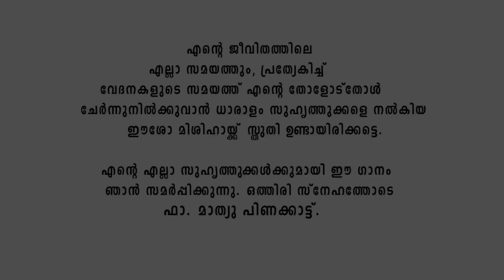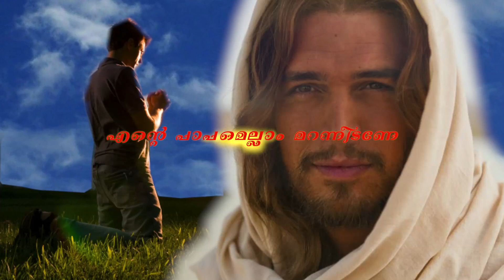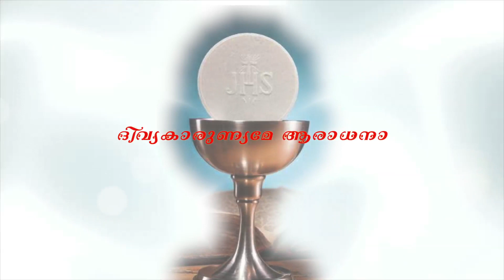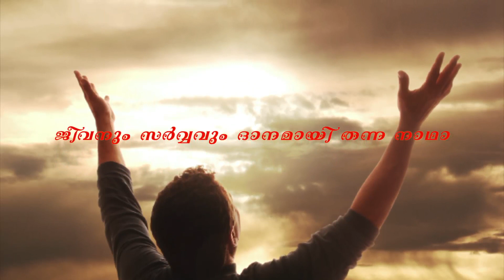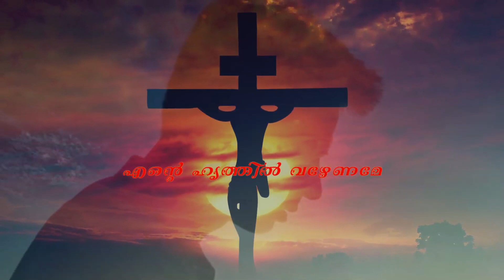Eesho mishihaye |Christian Devotional Song